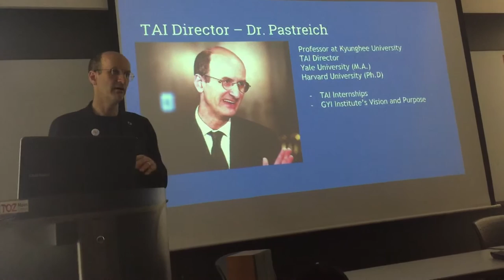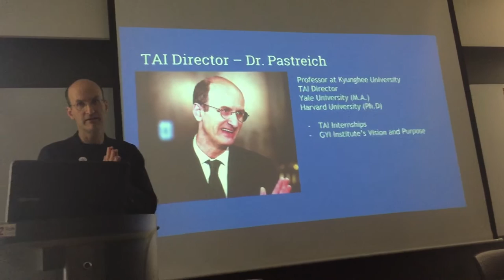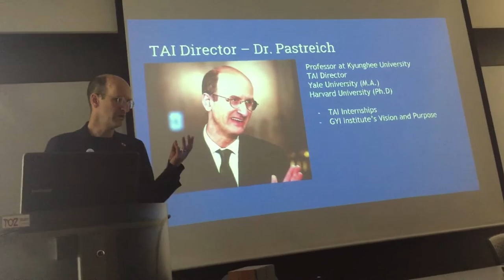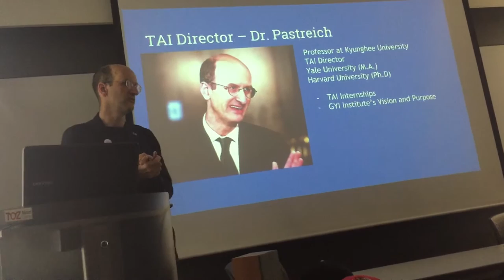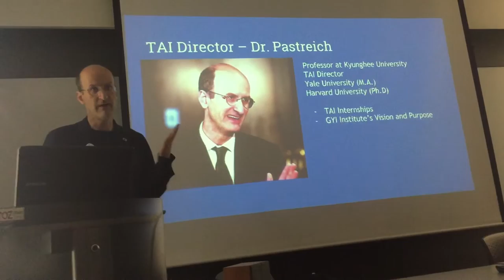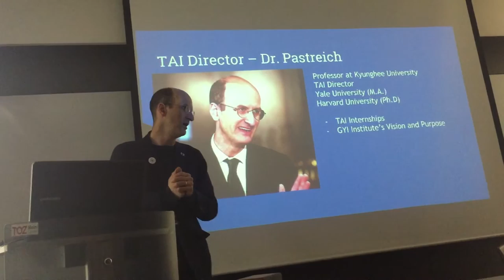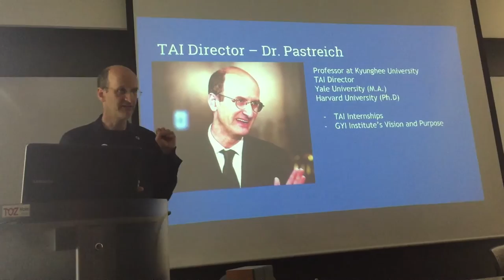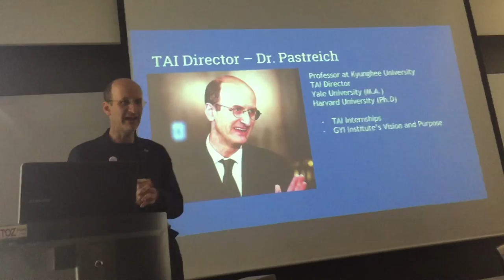Dr. Emanuel Pastreich, Director of the Asia Institute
Global Youth Institute with the Asia Institute Internships Program for the Parents Session